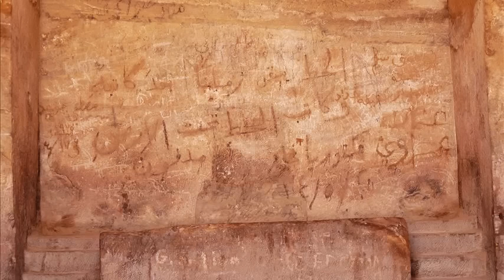petra jordan inside